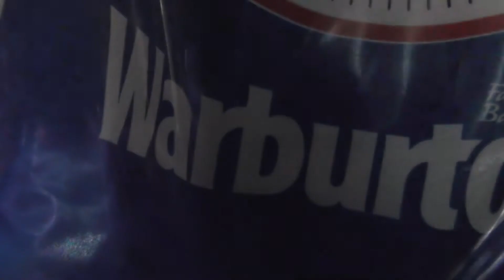The Game | Japanese Cat Show EP 4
A mad rush over a copy of Pimp My Ride for the PS2 featuring some familiar faces and some new ones